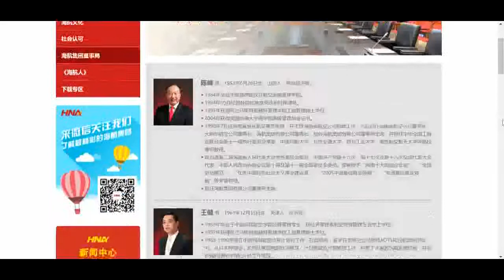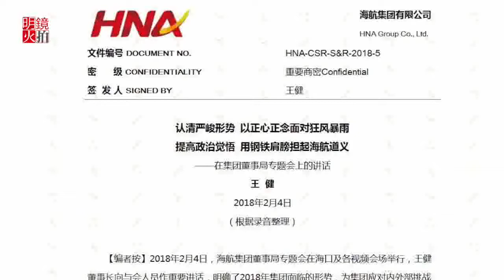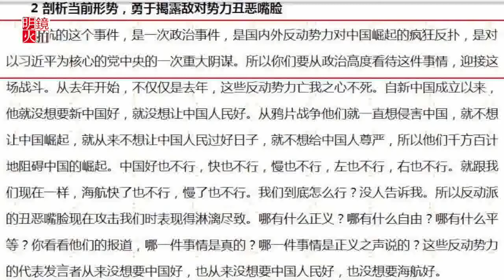郭文贵评王健串烧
海航董事长王健事件
2018年2月4日王健：海航事件是政治事件，是反动势力疯狂反扑
2018年2月7日郭文贵：海航王健的年终讲话，狂妄绑架盗国行径
2018年7月4日王健在法国意外身亡
2018年7月4日郭文贵评价王健意外身亡事件

从2011年开始，海航走出中国、冲向世界，力争进入世界500强。此时的一个大背景是，全球经济进行下行通道，中国经济告别了两位数高速增长的时代，并面临高通胀、地方债务高企、增速放缓等困境。
这时候王健制定了“超级X计划”，即到2016年实现集团收入6000亿元，并进入世界500强，其着重打造核心产品，全面提升核心竞争能力，力推产业融合，包括资产证券化、发展基金、降低负债等。而最让人瞩目的则是海航一系列疯狂的并购案，过去几年，海航对国际或国内的大型跨国企业及其在华业务进行了多起战略性兼并重组。
2016年底，海航对海外的疯狂收购被踩了急刹车。有关部门开始高度关注海外非理性投资倾向，防范风险，并开始整顿非理性海外并购。
2017年6月，银监会要求各大银行排查涉海外并购的大型民企的授信及风险，其中包括万达、海航等。被断粮的三家企业随后纷纷断臂求生，关于他们的风吹草动长期占据媒体报端。
海航从买买买模式进入了卖卖卖模式。截至2018年5月初，它已出售了超过130亿美元的资产，其中包括在希尔顿全球控股的股份。
2018年7月3日，王健意外地因为想看风景而匆匆结束了他57年的生命。